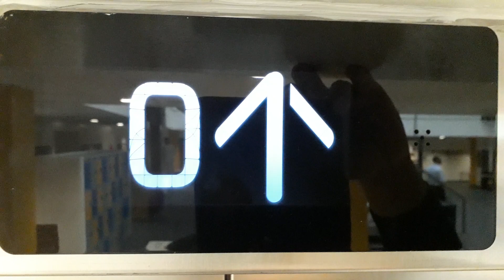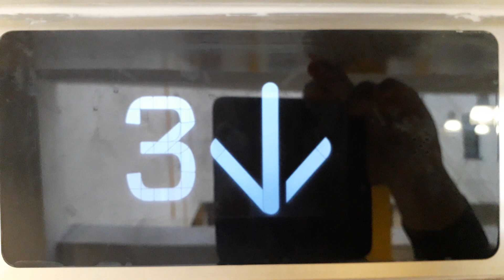Kone Ecodisc North Lift at the Inverness Royal Academy in Inverness